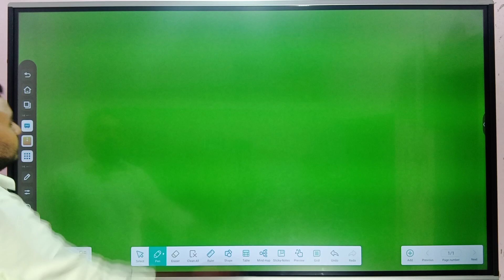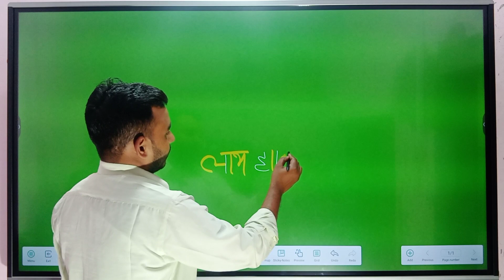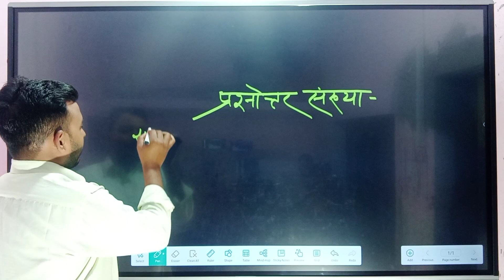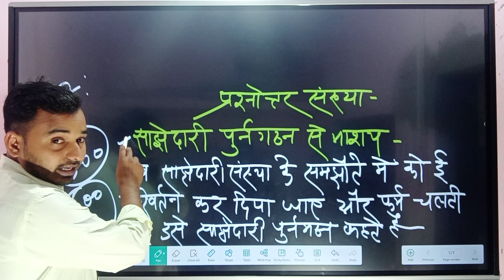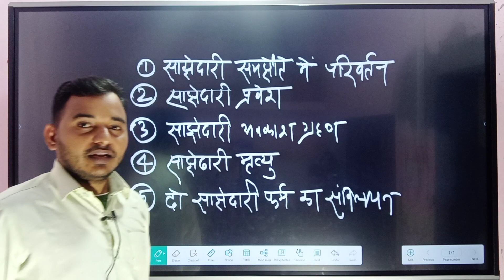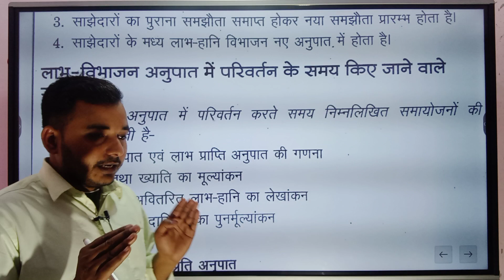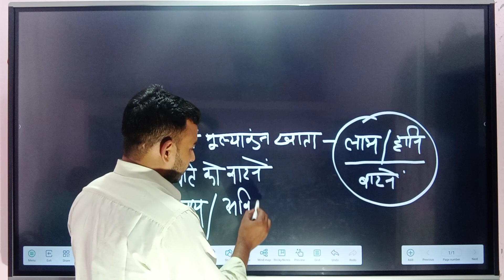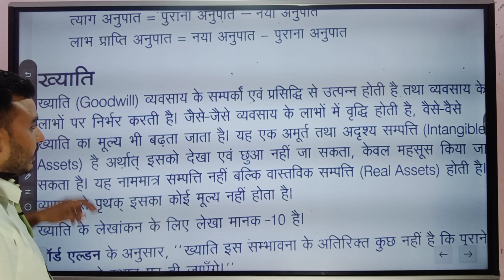बोर्ड परीक्षा 2024 लेखाशास्त्र कक्षा 12 साझेदारी का पुनर्गठन,UP बोर्ड,बिहार बोर्ड,मध्य प्रदेश बोर्ड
साझेदारी का पुनर्गठन

लेखाशास्त्र इंपोर्टेंट क्वेश्चन 2024

अकाउंटेंसी इंपोर्टेंट क्वेश्चन